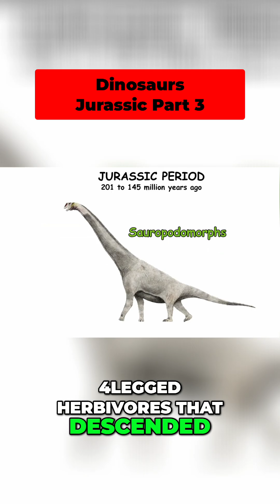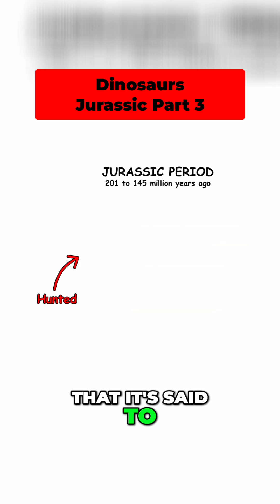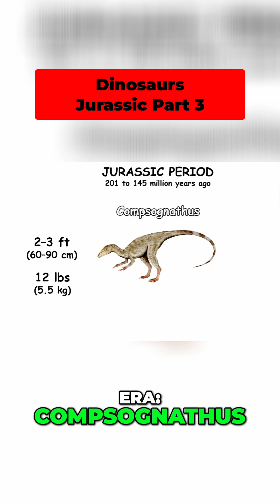Jurassic Giants: The Age of Dinosaurs 🦖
The Jurassic Period: A new age dawns with the rise of the dinosaurs! Witness the evolution of giants like Brachiosaurus and Allosaurus. From massive herbivores to fierce predators, the landscape transforms forever. Discover how birds evolved from theropods, changing the world!